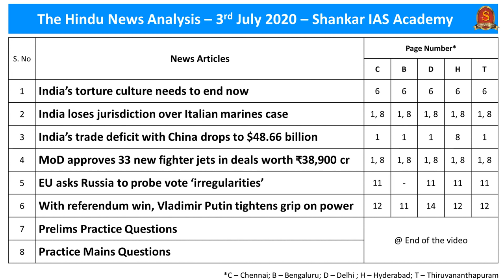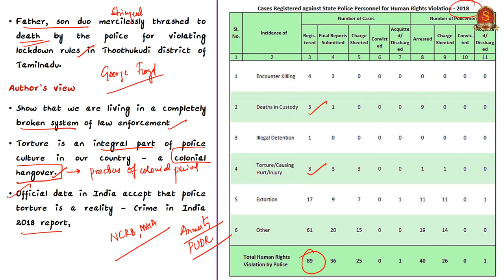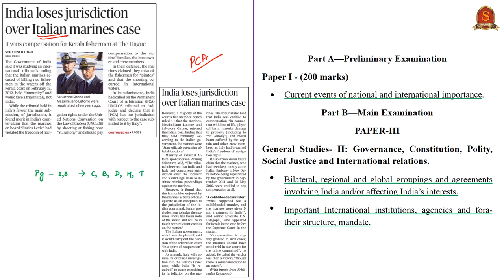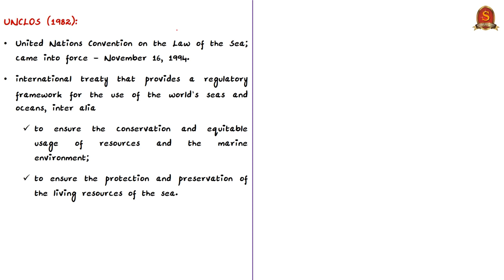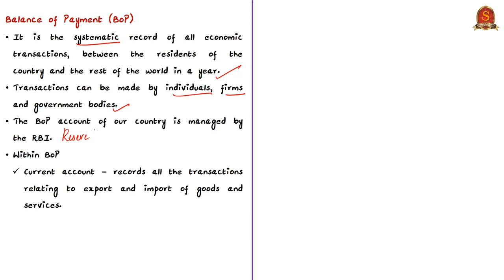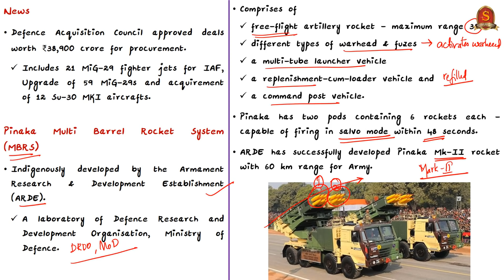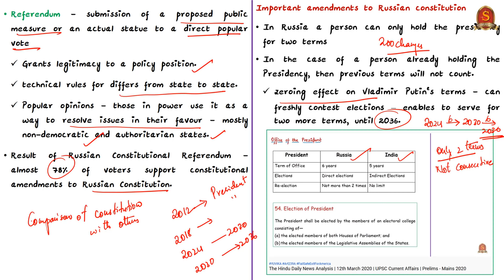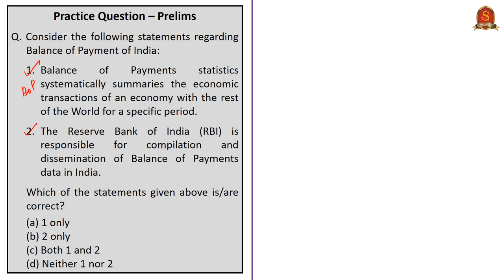The Hindu Daily News Analysis | 3rd July 2020 | UPSC Current Affairs | Prelims & Mains 2020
►►Time Stamping of news articles:
1. India’s torture culture needs to end now - 0:24
2. India loses jurisdiction over Italian marines case - 9:47
3. India’s trade deficit with China drops to $48.66 billion - 19:02
4. MoD approves 33 new fighter jets in deals worth ₹38,900 cr - 21:57
5. EU asks Russia to probe vote ‘irregularities’ - 26:44
6. With referendum win, Vladimir Putin tightens grip on power - 26:44
7. Prelims Practice Questions -32:14
     i. Pinaka Multi Barrel Rocket System.
    ii. Permanent Court of Arbitration
   iii. Balance of Payment.
8. Practice Mains Questions - 34:47

Important topics such as
TradeDeficit UNCLOS PinakaMultiBarrelRocketSystem AstraMissiles are vividly discussed in UPSC Civil Services Exam Perspective in this video, with a special Practice cum Revision session in the end.